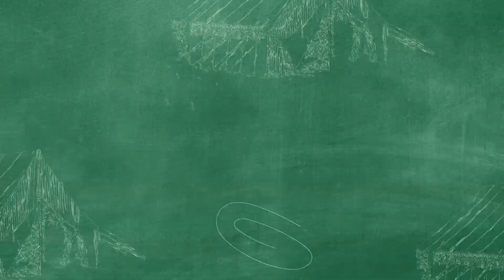International Education Day sard org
أحلامنا كبيرة وطموحنا أكبر يتجاوز مساحات مخيمات_النزوح..
هذه الأمنيات والأحلام لن تحقق إلا بالحصول على حقنا في التعليم والذهاب إلى المدرسة مثل بقية أطفال_العالم..